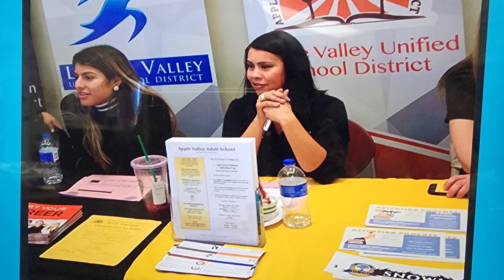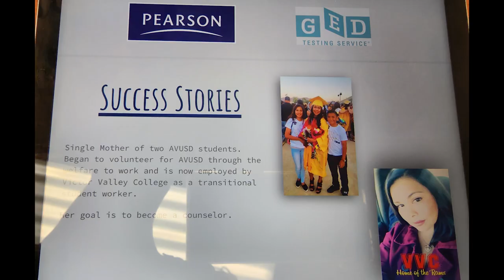Melinda Bezada – Apple Valley Adult School CAESS ‘22 Honoree